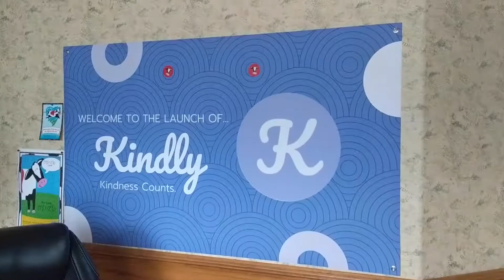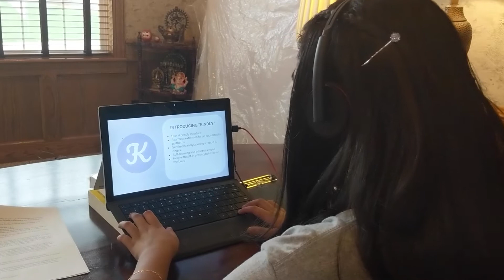Gitanjali Rao - Kindly | IYH @ Home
Gitanjali was ready to launch her new Kindly anti-cyberbullying service when COVID-19 hit the US. She didn’t let it stop her from bringing her app to the world with a virtual launch in May of 2020. One in five students under the age of 18 are cyberbullied, and Gitanjali wants to help improve those numbers. See her story and learn more about the app in our first IYHAtHome.